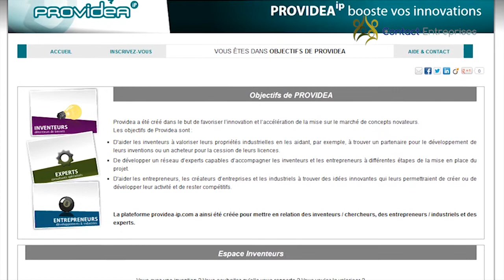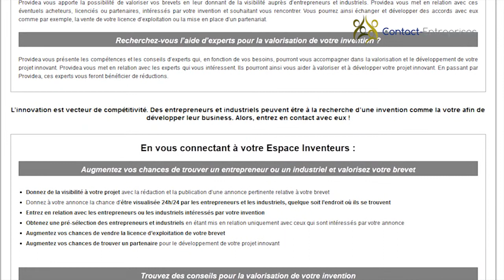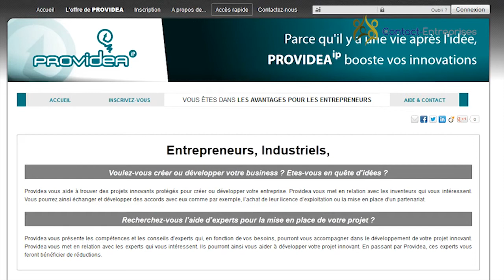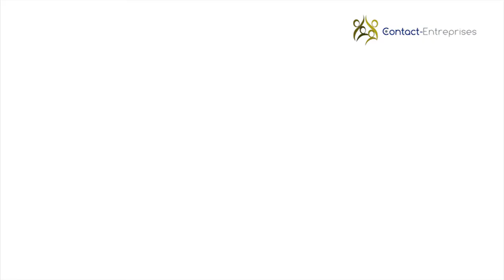Laurianne de Menou présente Providea aux Audacieux de Martinique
Au mois de décembre 2012, Laurianne de Menou rencontrait les stagiaires d'Audace Martinique pour leur présenter une plateforme innovante, et inspirante pour des futurs chefs d'entreprises.

Cette rencontre organisée par Contact-Entreprises permettra sans doute de faire émerger et de concrétiser des nouveaux projets d'entreprises. En effet, la plateforme Providea a pour but de mettre en relation des inventeurs/chercheurs, des entrepreneurs/industriels et des experts. Les entrepreneurs accèdent ainsi à des idées innovantes pour créer ou développer leur business. Les inventions présentées sur le site sont protégées, ce qui permet au porteur de projet de disposer d'un avantage concurrentiel en développant un produit n'existant pas encore sur le marché.